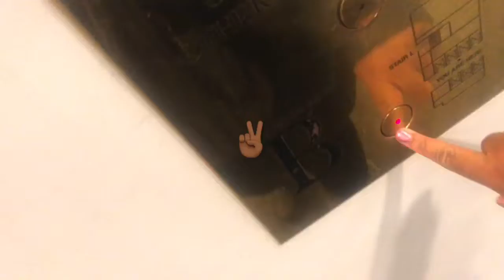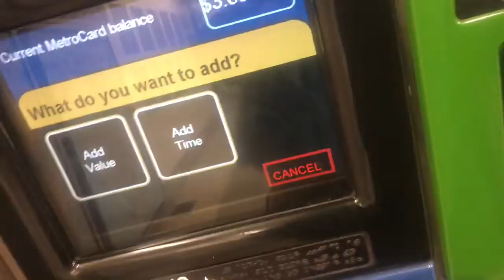Come to Work with Me!! (Time to Clock Out!) GRWM for Home!! Work shift Complete| Adios !✌🏾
I’m the happiest when it’s time to go home !!! What about you? 👩🏾‍💻

C A TC H   U P   O N   M Y  F A V S ⤵️
•MAKEUP 💄 & BRUNCH 🍹

•LEARNING TVE RENEGADE DANCE; TIK TOK

•I ALMOST Got Robbed; Robber Slapped Me!

•SECURE THE WIG SIS!!!

•RUDE AF FLIGHT ATTENDANT